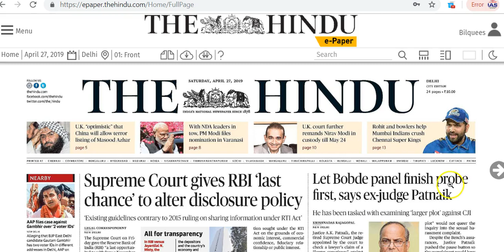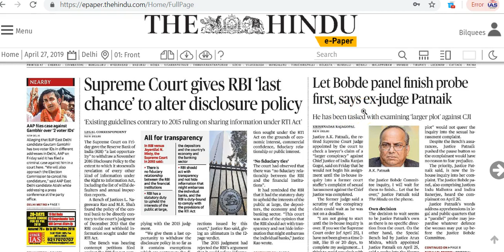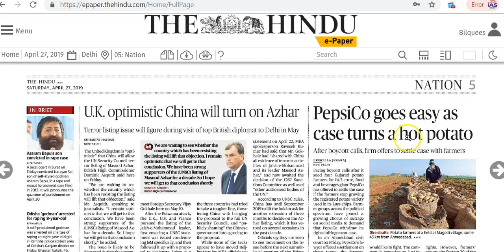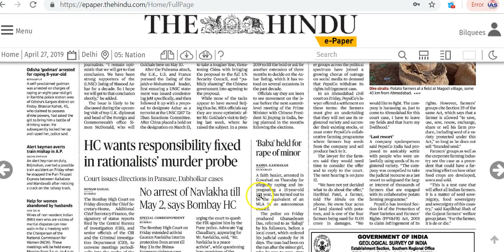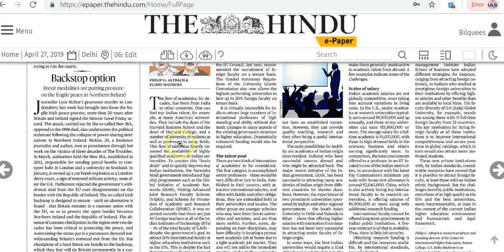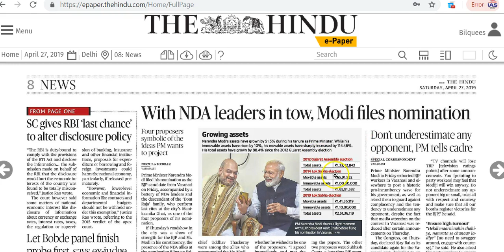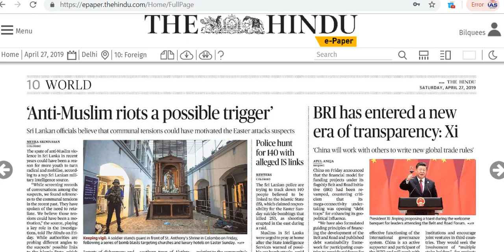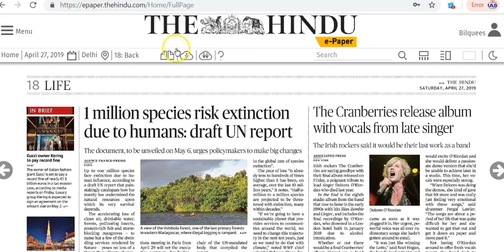IAS Daily Current Affairs | The Hindu Analysis by Mrs Bilquees Khatri (27 April 2019)